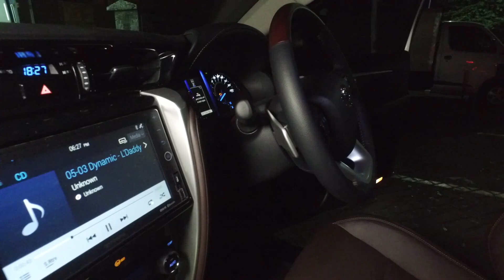Audio Mobil Express | TOYOTA FORTUNER TRD Instalasi Dibawah 8 Jam [Cartens Audio]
Headunit OEM TOYOTA
Speaker GROUNDZERO GZRC 165AL 2Ways
Amplifier GROUNDZERO GZIA5120XII 5 Channels
Subwoofer GROUNDZERO URANIUM GZUW10SQX